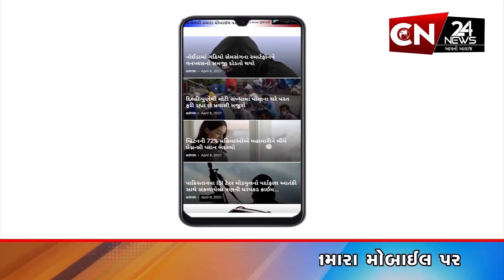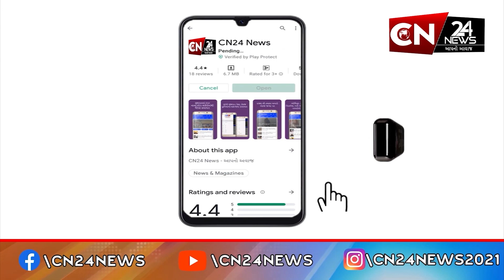આંતરરાષ્ટ્રીય : માઈક્રોસોફ્ટની સર્વિસ ઠપ થતાં બે કંપનીને અસર